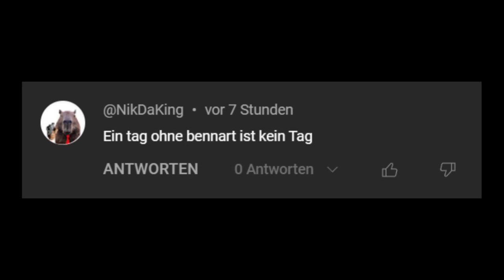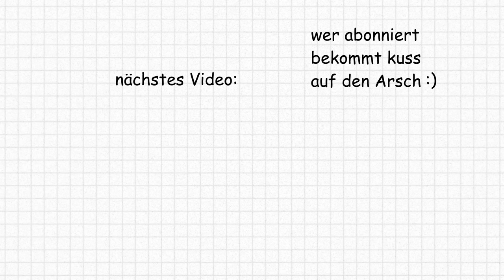Er Verliebt Sich In Eine NPC Freundin 💀